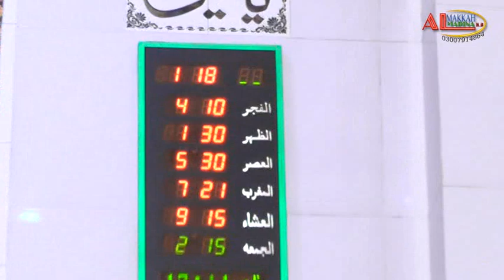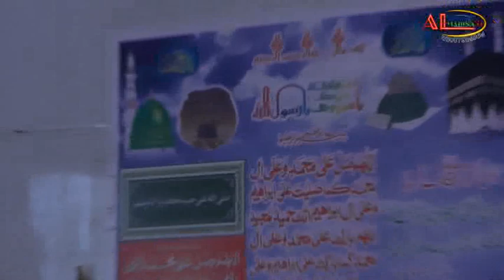Jang e Badar Ka Waqia =Tayyab Rashid Siddiqui Kelani=29 06 2018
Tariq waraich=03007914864